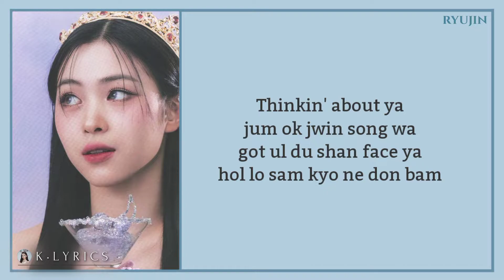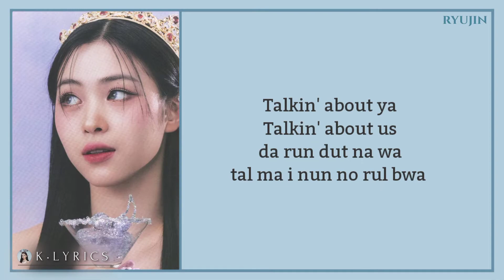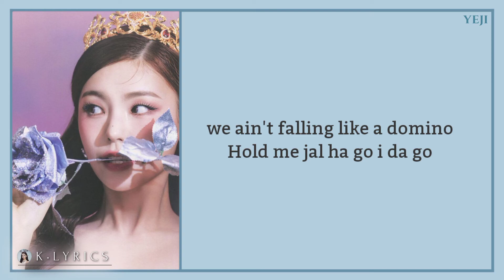ITZY (있지) - 'DOMINO' [EasyLyrics]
sneakers
sneakers lyrics
sneakers audio
sneakers mv
itzy sneakers
itzy sneakers lyrics
itzy sneakers color coded lyrics
itzy sneakers audio
itzy sneakers live
itzy sneakers concert
itzy sneakers music video
itzy sneakers teaser
itzy sneakers line distribution
itzy sneakers cover
itzy sneakers reaction
itzy sneakers 1 hour
itzy sneakers easy lyrics
itzy lyrics
itzy sneakers lyrics
itzy rac3r lyrics
itzy racer lyrics
itzy what i want lyrics
itzy free fall lyrics
itzy 365 lyrics
itzy domino lyrics
itzy sneakers english version lyrics